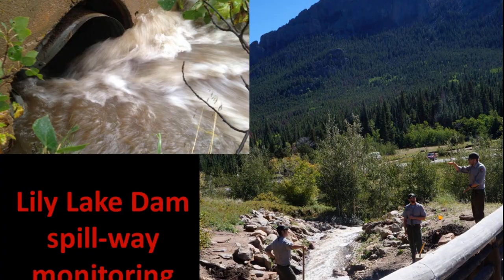Rocky Mountain Conservancy 2023